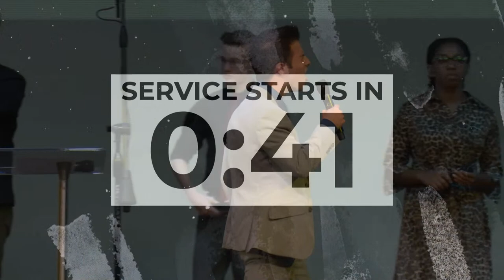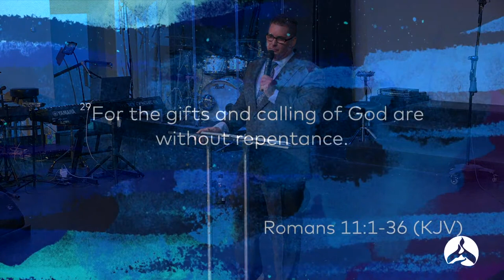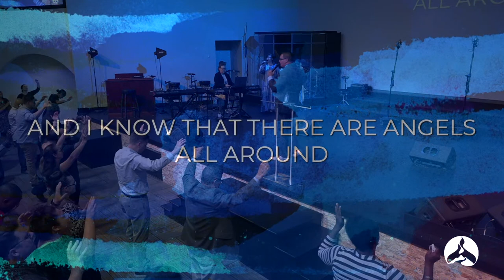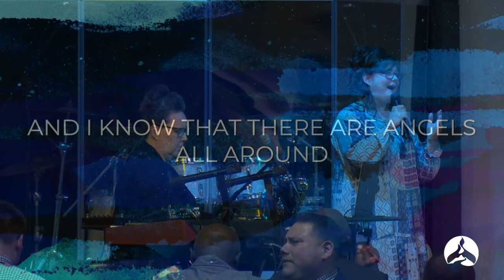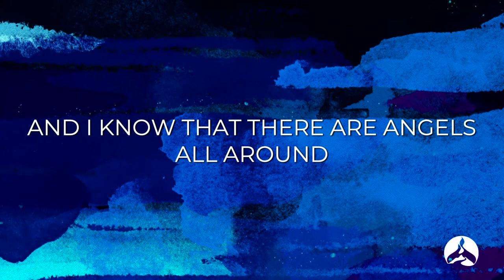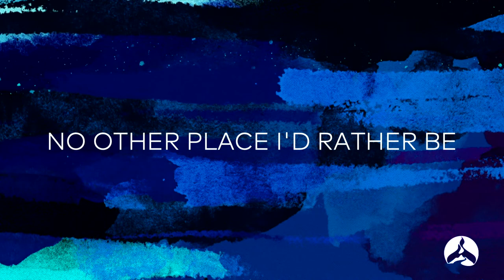Charles O'Rourke - God is Immutable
7.28.21 WED